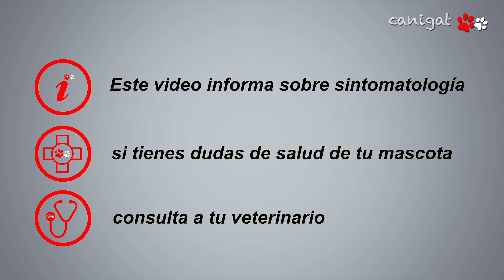peligros en navidad en perros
Las navidades son esas épocas en las que nuestros peludos pueden sufrir pequeños accidentes, en este vídeo te explicamos cuales son y como evitarlos.